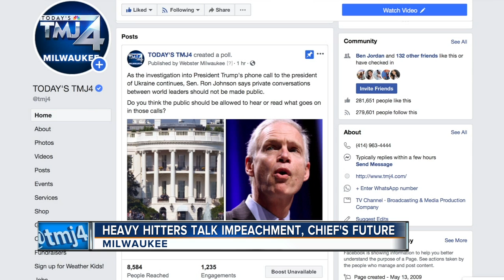Wisconsin representatives speak out on Trump impeachment inquiry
During a round table discussion on WTMJ Radio, Senator Ron Johnson voiced his support of President Trump in light of the impeachment inquiry.